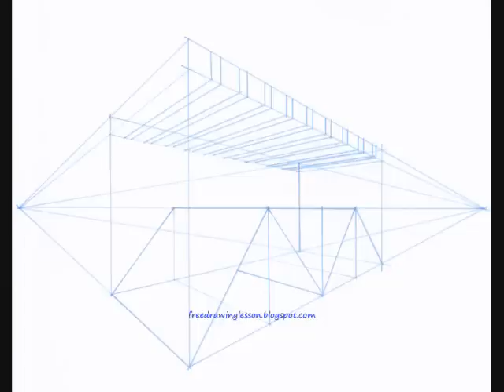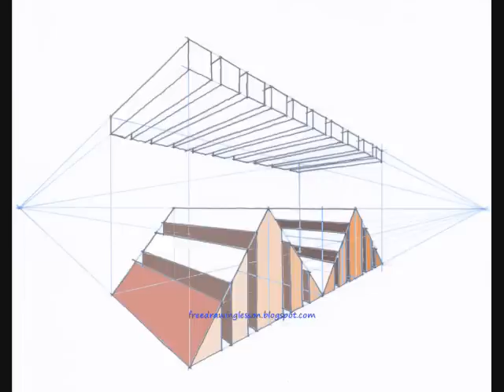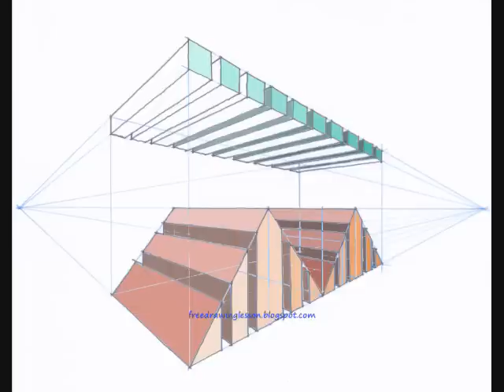Draw a box : Draw objects 46 ... complex object in a two point perspective.. digital colouring.